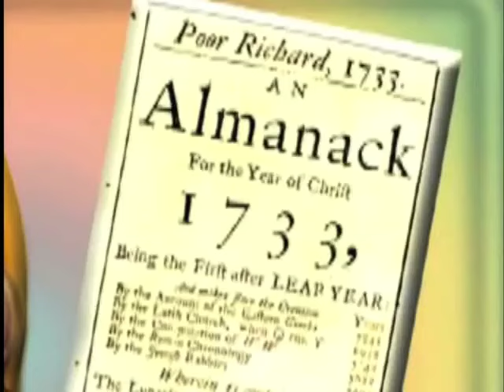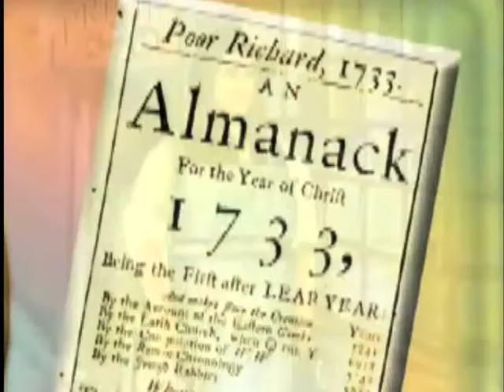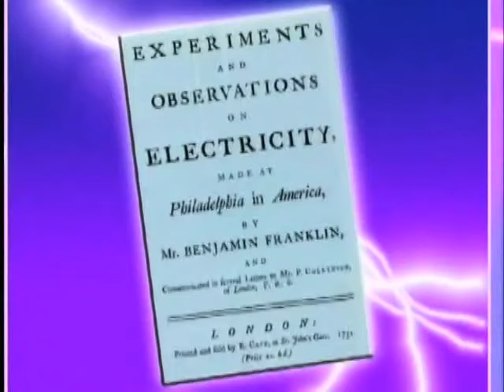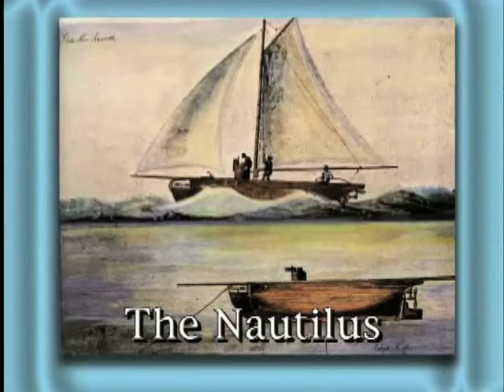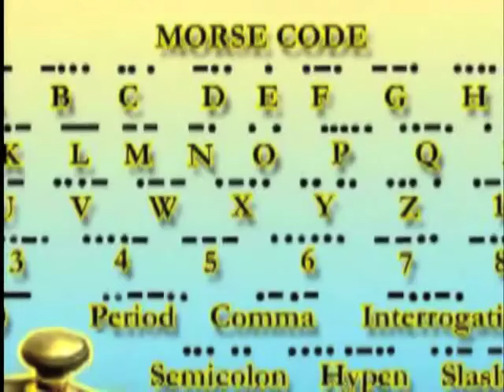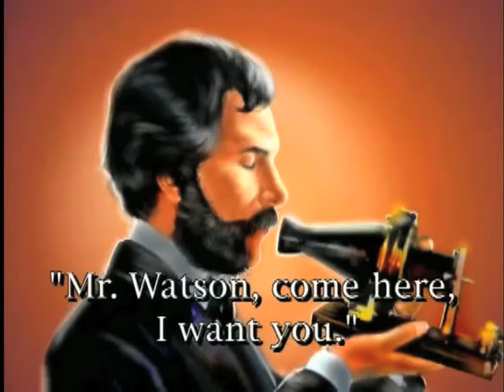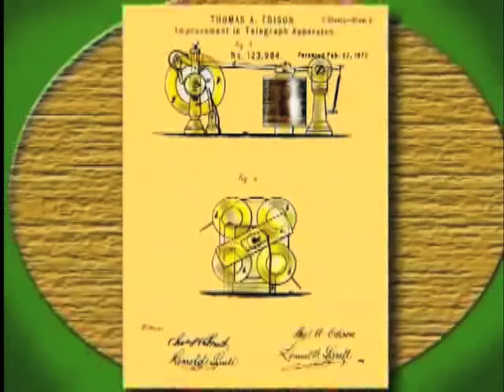Famous Inventions and Inventors